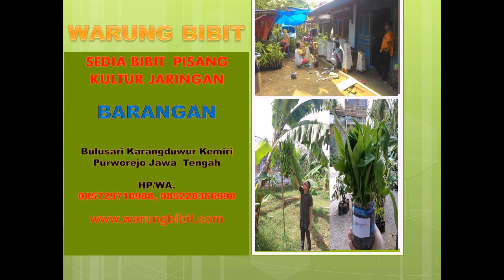jual bibit pisang Kepok Unti sayang kultur jaringan murah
jual bibit pisang Kepok Unti sayang jaringan murah  di warung bibit  Karangduwur Kemiri Purworejo Jawa Tengah.